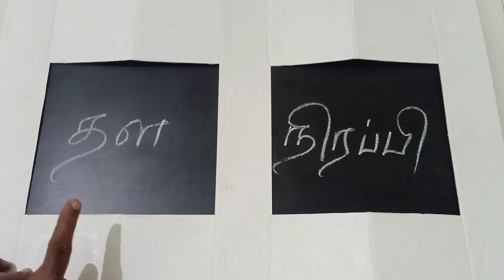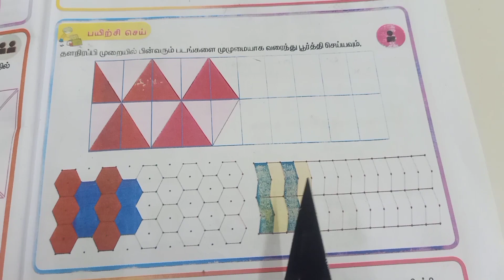வகுப்பு:3 கணக்கு-வடிவியல்- தளநிரப்பி.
தளநிரப்பி:
   *வடிவங்கள் இடைவெளி இல்லாமலும் ஒன்றின் மேல் ஒன்று படியாமலும் ஒரு தளத்தினை நிரப்பும் போது தளநிரப்பிகள் கிடைக்கின்றன.
   *சதுரம்,முக்கோணம்,
அறுங்கோணம் போன்றவை ஒரு தளத்தினை நிரப்பும் வடிவங்களாகும்.
    *ஐங்கோணம்,ஏழுகோணம் போன்றவை தளநிரப்பி வடிவங்கள் ஆகாது.